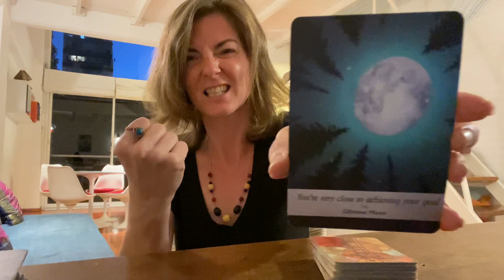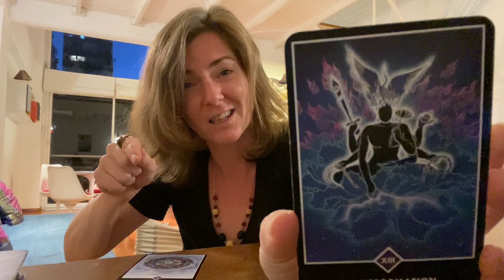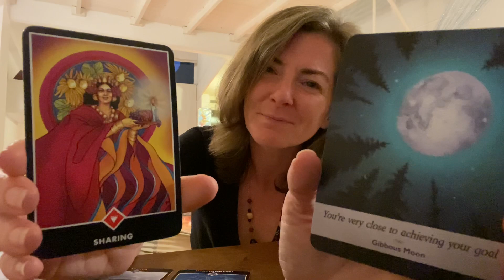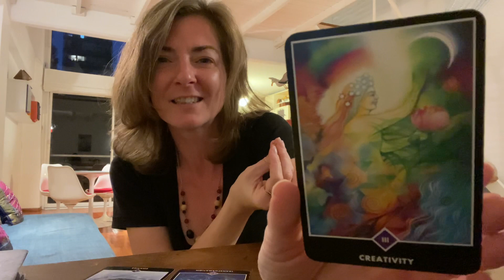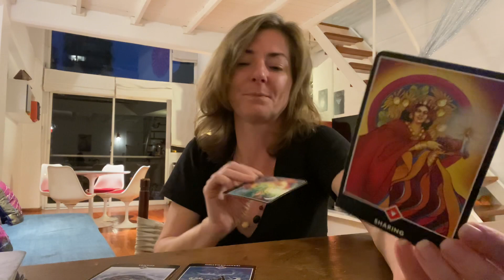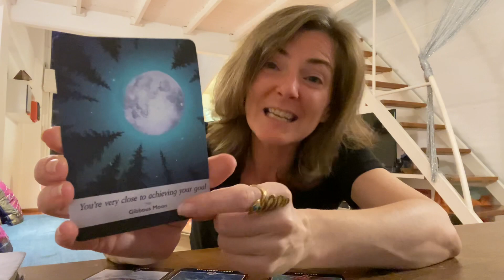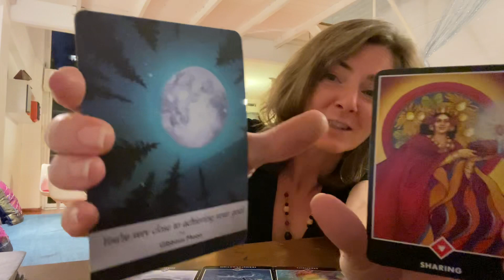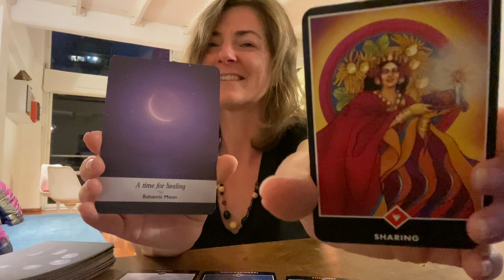GEMINI ♊️ 🌕 TAROT: Leap and the net will appear! The time is now 2 START SHARING your talents!! 🤩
Tarot: FULL MOON reading: if you’ve been guided to this reading - TRUST IT IS FOR YOU! 💫

Be sure to watch your readings for all FOUR of your BIG FOUR PLACEMENTS (sun, moon, rising and Venus!)

How to find your SUN, MOON, RISING (or ascending) and VENUS SIGNS:
2. Click on FREE HOROSCOPES
3. Click on HOROSCOPE, DRAWINGS and DATA
4. Click on CHART DRAWING, ASCENDANT
5. Enter your details: name, birthdate and birth time (make sure you know your accurate and exact birth TIME!), and location
6. Open your personalized chart - you’ll see your SUN, MOON, VENUS and your AC (Ascendant) listed on the left side of your chart! Voila!

🔮Want to book a PERSONALIZED PRIVATE READING?  Love, Career/Life-Path, General, Past Life, Ancestral with or without Sound Bath Meditation personalized to you!

SPECIAL LIMITED TIME: 💸 💸 💸

💸 - 60 minutes for $60:  video recorded (you can send in your questions in advance and choose your theme, or have a reading that combines all the themes - just specify in the comments section of your booking)

💸 - 30 minutes for $30:  video recorded message (you can send in your questions in advance, and choose ONE theme)

🧿 ONLINE SELF-PACED COURSE OF INSIGHT AND SELF-HEALING TOOLS:
SOUND for SELF - HEAL YOURSELF THROUGH SACRED SOUNDS Course
Learn the TOOLS to heal yourself and transform your own life!!!
- 10 Self paced experiential video classes that teach you the tools of self healing. This is NOT just another “mindset” course - these are actual TOOLS THAT WORK!!!
- Sound Healing practices you can do with no instruments or just a few! (Ie a makeshift drum, a Singing Bowl, your voice!)
- Learn the rhythms of the 7 Chakras
- Learn body practices, breaths, and meditations for each of the 7 Chakras - plus how to integrate them!
- Receive videos, audios, downloadable PDFs with descriptions of ALL THE TOOLS !!
This is the ULTIMATE SELF HEALING BUNDLE OF TOOLS - and it’s also the first module of my SOUND HEALING CERTIFICATION COURSE!

Follow me on:
FB: Shannon Rose Scott - Sound Wisdom

Thank you thank you thank you for your LIKES, COMMENTS, and to all my amazing to SUBSCRIBERS!!! 🙏

Please note: Beware of SCAMMERS - I will NEVER contact you directly for an offer, or make offers in the comments section - please use the link provided here in this description.